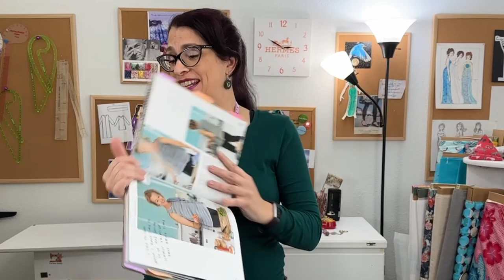What I've decided to stop sewing and my revelation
Sometimes you CAN'T "make it work".  This is the story of my attempts to fix an unfixable pattern.

//MORE GOOD STUFF from SEW SEW LOUNGE 🧵//

👗Looking to get inspired and motivated to sew? Want tips for successful sewing?